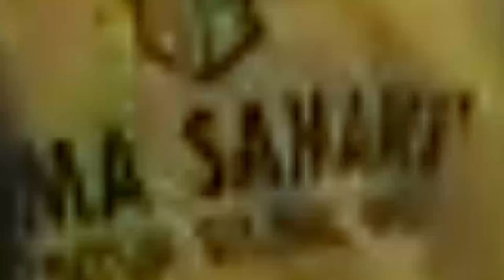Risman Pasigai Tantang Rudal Hadiri Musda Golkar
SULSELSATU.com, MAKASSAR - Ketua Panitia Musyawarah Daerah (Musda) IX Partai Golkar Sulsel, Muhammad Risman Pasigai meminta kepada Bendahara Golkar Rusdin Abdullah (Rudal) hadir dalam acara.

Menurut Jubir DPD II Partai Golkar Sulsel itu Rudal jangan hanya mengutus orang untuk membuat gaduh Musda yang sudah berlangsung.

Risman menduga Rudal mengirim orang untuk membuat gaduh kegiatan tersebut.

Hingga saat ini, Musda masih berlangsung dengan agenda pembukaan di Novotel, Makassar, Jumat (26/7/2019).